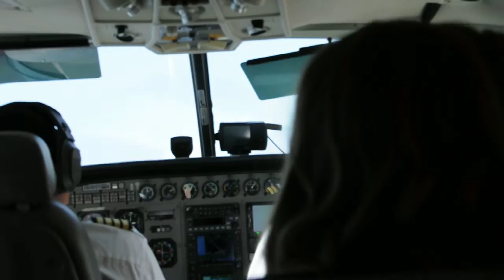Flying over Nasca Lines